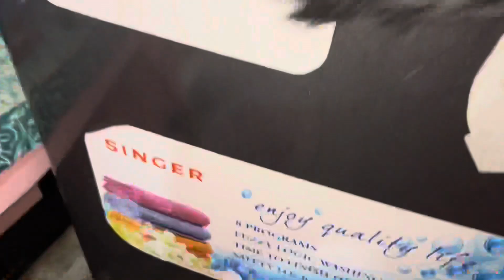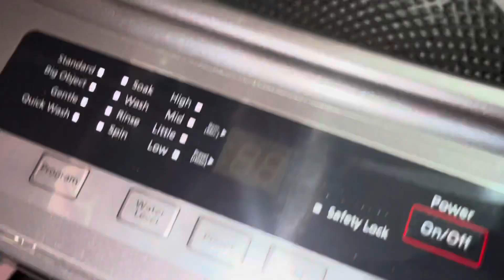ঈদুল আজহার প্রস্তুতি@diptysvlogbd433